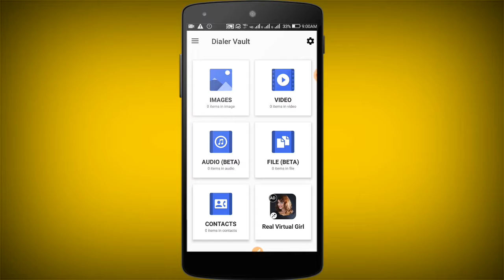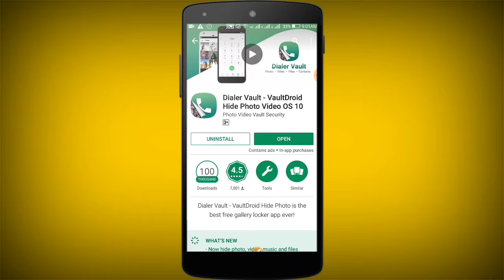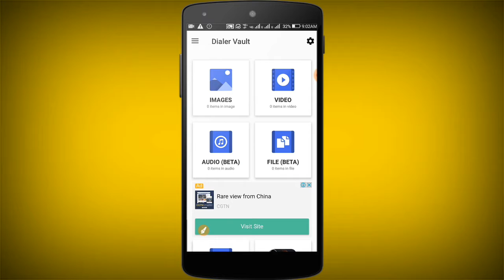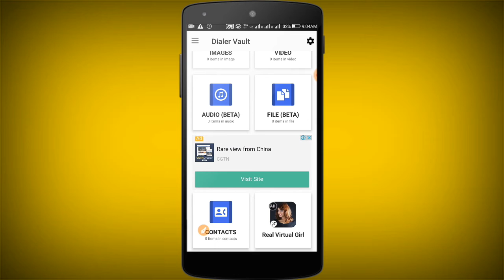आपके मोबाइल फोन के Dialer मे छिपी है कुछ सीक्रेट आप जान कर हैरान हो जाओगे||By Online Dekho Aur Sikho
नमस्कार दोस्तो स्वागत है आप सभी का मेरे channel Online Dekho Aur Sikho पे

दोस्तो इस वीडियो मे मैने मोबाइल फोन की Dialer के कुछ Secret के बारे मे बताया है तो उमीद करते है कि ये वीडियो आप सभी को बहुत पसंद आएगी अगर पसंद आये तो Like और Share जरूर कीजियेगा